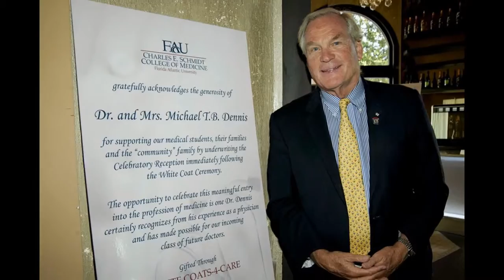Community comes out to support FAU Medical School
About 300 civic, business, healthcare and community leaders along with first year, second year and the incoming class of medical students attended the recent third-annual White Coats-4-Care Reception that raised more than $55,000 to "dress and equip" and embrace FAU's Charles E. Schmidt College of Medicine's newest class for healthcare career success.  Founded, sponsored and presented by Kaye Communications, Inc., the event was co-hosted by JAZZIZ Nightlife, providing hors d'oeuvres, beer, wine and a post-event show at spectacular venue. Admission to the event was a donation for underwriting white coats, need-based scholarships and academic medical education to support the incoming class to the first and only medical school in Palm Beach County.

Photo Credit: Jeffrey Tholl.